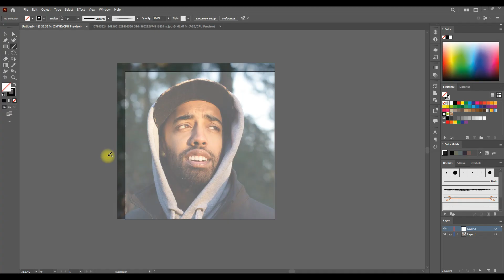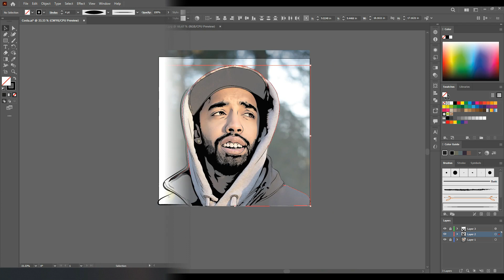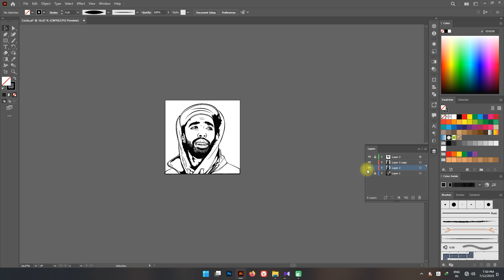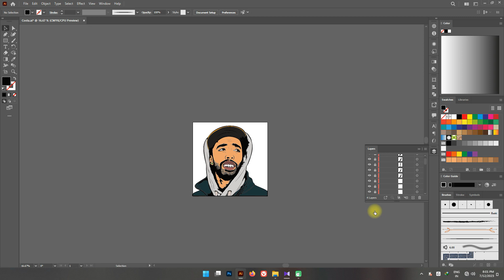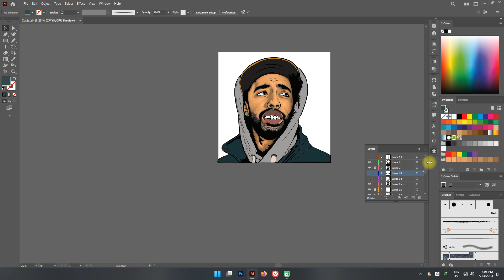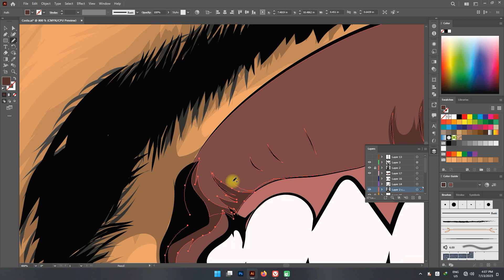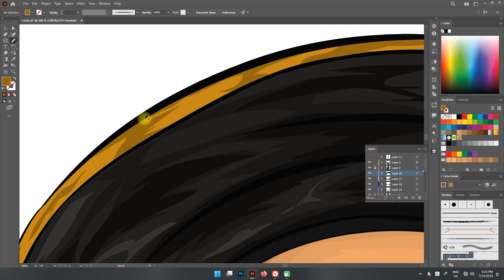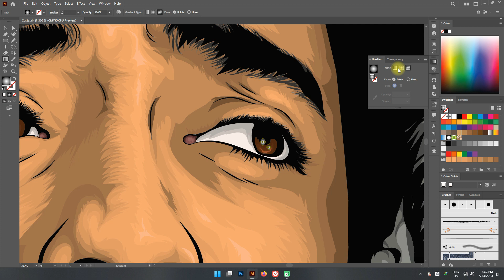Cartoon Art Adobe Ai Used With Mouse 2023